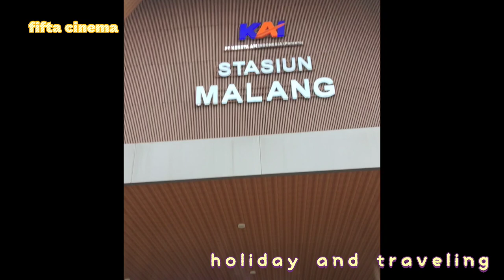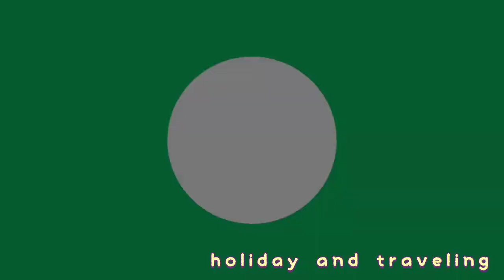TRAVELING NAIK KERETA DARI MALANG KE JOGJA